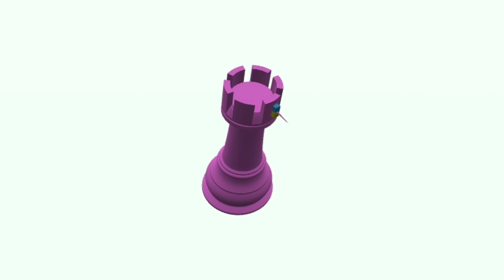Bocchi The Rook! [Free Bird meme]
idk why someone haven't made this thing so I made it